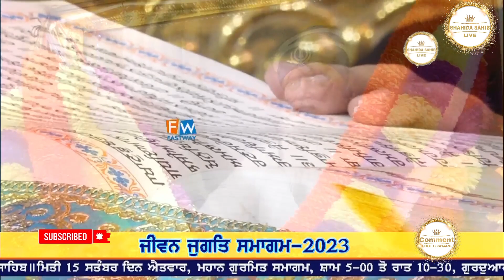HUKAMNAMA SAHIB (13-09-2023) GURDWARA DHAN DHAN AMAR SHAHEED BABA DEEP SINGH JI SRI AMRITSAR SAHIB